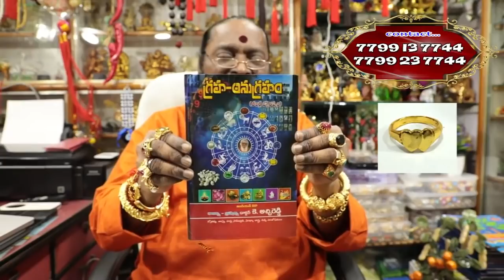భార్యాభర్తలు గొడవలు పోవాలంటే ఈఉంగరాన్ని ధరించాలి|Wife And Husband Problems|Bharya Bharthala Godavalu